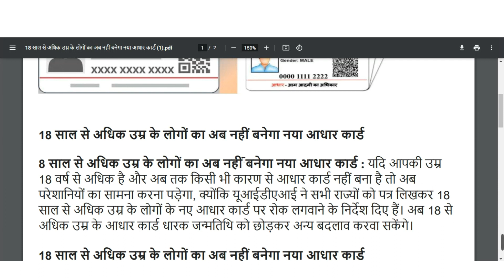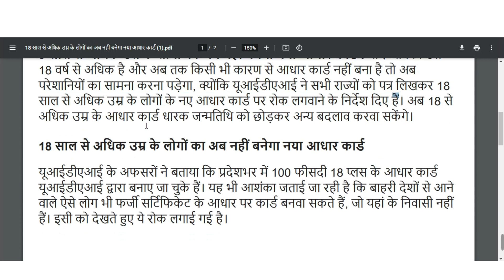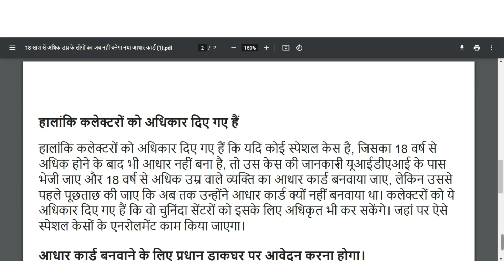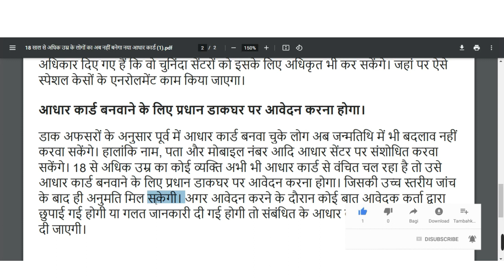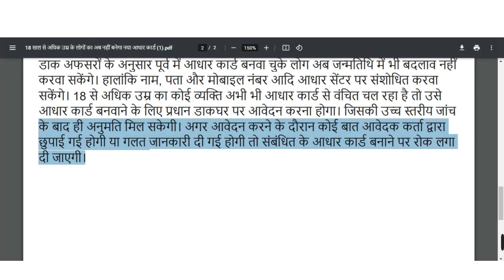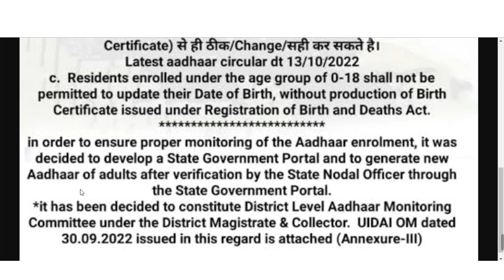Aadhar BIG Update 2023 | Nahin Banega 18 Plus Logon Ka Aadhar Card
Aadhar BIG Update 2023 | Nahin Banega 18 Plus Logon Ka Aadhar Card | 18 साल से ऊपर वालों का आधार कार्ड कैसे बनेगा ?

18 साल से ऊपर वालों का आधार कार्ड कैसे बनेगा | कहां बनेगा ?
क्या डॉक्यूमेंट लगेगा ?
18 Year old Addharcard Endronmlent?

How will people above 18 years of age make Aadhaar now? Know the whole process 2023 | In this video
How to make Aadhaar card for those above 18 years? How to make adhar card for people above 18 years? How to make

18year old people addharcard?

New update Addharcard Endronmlent Naya niyam addharcard k liya

# 18+ people_addharcard_2022

How to make addharcard 2022?

Adharcard kaise banta hai?

How to make Adhar card?

Addharcard kaisa pata kare kaha banta hai New update Addharcard Endronmlent

Naya niyam addharcard k liya

# 18+ people_addharcard

over 18agepeople_addharcard

How to make addharcard?

How is Adharcard distributed?

Adharcard kaisa pata kare kaha banta hai

Addharcard banwane k liya kaha jaye Addharcard

center kaisa pata kare How to find addharcard center nearest

How to get Addharcard foam?

Addharcard document kya kya lagega

What are the documents required for making Adhar card?

bad logo ka addharcard kaise banaye

Addharcard Endormlent Center kaise pata kare Bina

any document k addhar card banwana hai

How to make 18 year old child's addhar card

Addharcard Endormlent Center Uttar Pradesh

Addharcard center kaisa pata kare How to find addharcard center nearest

What will be the documents for making addharcard, how to make addharcard

Addharcard Endronmlent Center kaise pata kare 18 sall baccho kaise banwaye 18 sall ki

Girl's addhar card is made without any document

Jaman official Creations